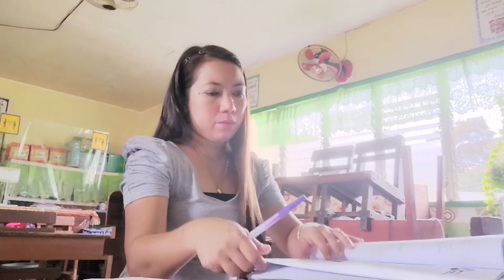Mga paraan Kung paano mapapabilis ang pagcheck.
1. Gumawa ng key to correction.
2. Pagsama samahin ang bawat subjects.
3. Ememorize ang bawat SAGOT bago magcheck para maiwasan ang magkamali.
4. Mag focus sa pagcheck.
5. Bigyan pansin ang mga echecheck para matapos kaagad.

Naway nakatulong po sa inyo.

Thank you Mr. JEFF KAELE for the music.